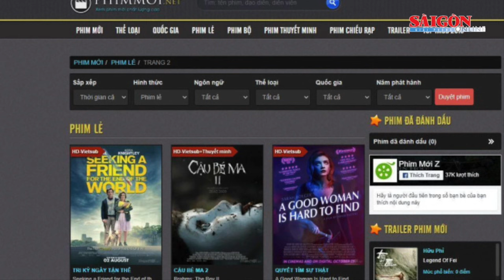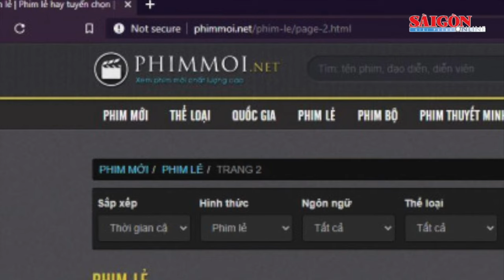Nhiều kênh truyền hình quốc tế rút khỏi Việt Nam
Nhiều kênh truyền hình quốc tế đang lần lượt rút khỏi thị trường truyền hình trả tiền Đông Nam Á, trong đó có Việt Nam.